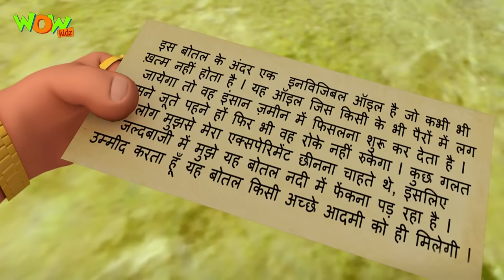Motu Patlu Cartoons In Hindi | Animated cartoon | Invisible oil | Wow Kidz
John finds a bottle in a river which contains invisible oil; he applies this oil on Motu and Patlu’s feet resulting in lot of accidents for them. Finally, with Dr. Jhatka’s help they are able to get even with John and get themselves back to normal again.